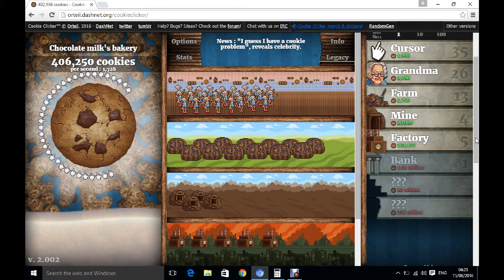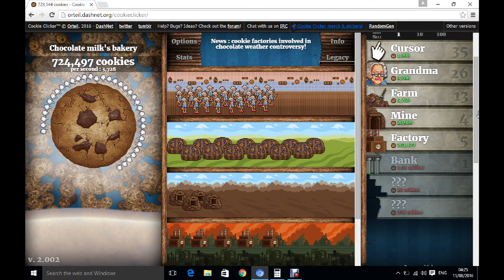Cookie Clicker pt1 ?? ft/ lenny & GingerThrashers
Go check out lennys and GingerThrashers Channels they have great content, Also hope you enjoy.